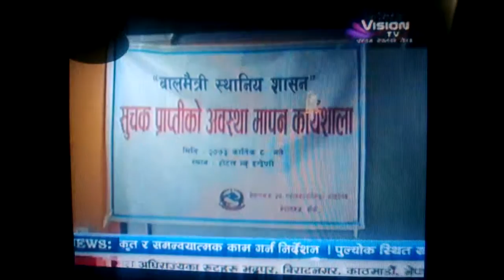cflg indicater sharing meeting news cover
vision tv nepalgunj sahil ansari speech